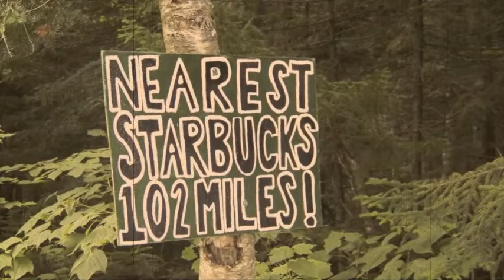Mission Trip to Maine 2010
Eliot Baptist Youth and Grounded Youth recap of our 2010 Summer Mission Trip at Moose River Outpost!